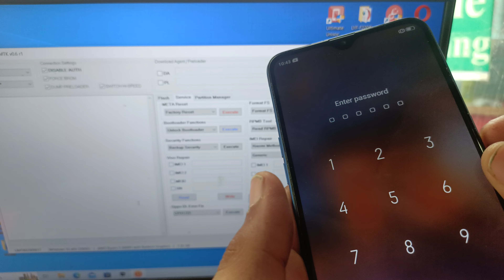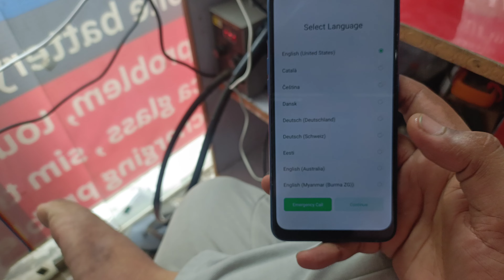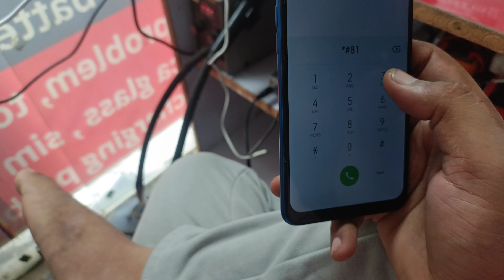oppo a11k unlock by umt